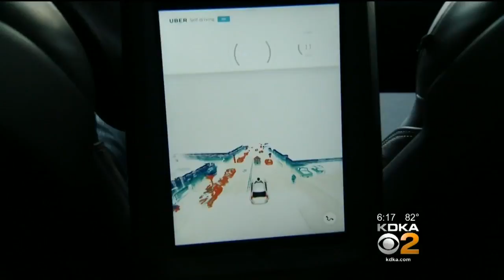Peduto: Pittsburgh & Uber In 'A Family Fight' Over Autonomous Vehicle Testing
Mayor Peduto wanted to participate in a meeting with the PennDOT secretary and autonomous vehicle companies on Thursday, but the meeting was canceled; KDKA's Lynne Hayes-Freeland reports.